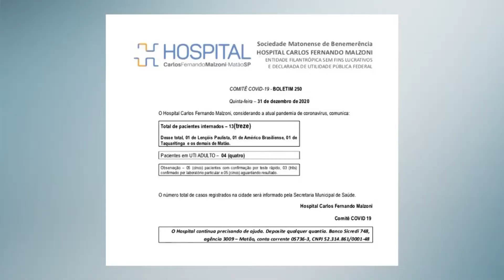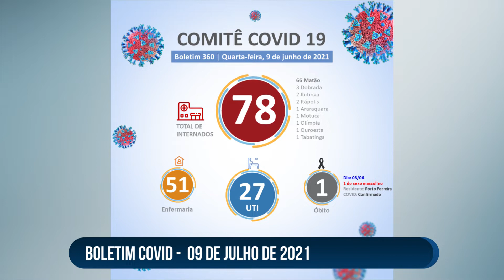COVID: HOSPITAL CARLOS FERNANDO MALZONI SUSPENDE BOLETINS INFORMATIVOS DEVIDO A DIMINUIÇÃO DE CASOS